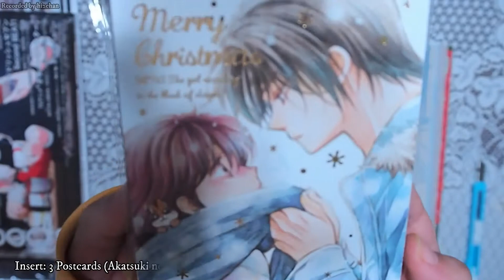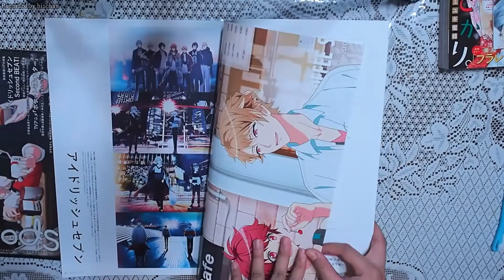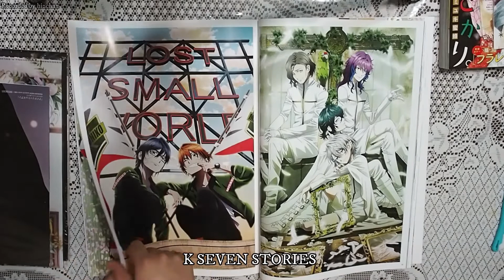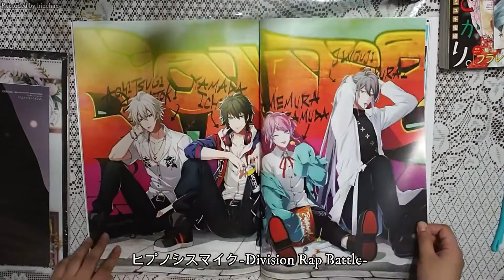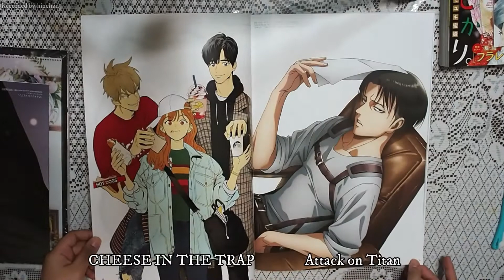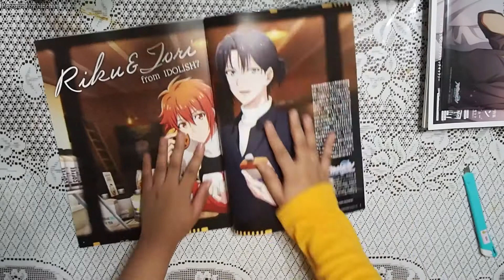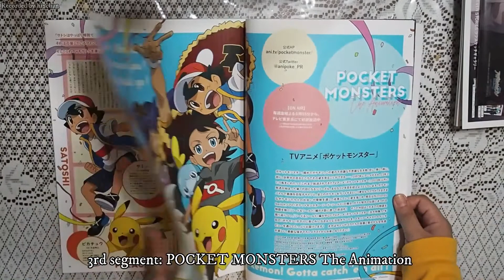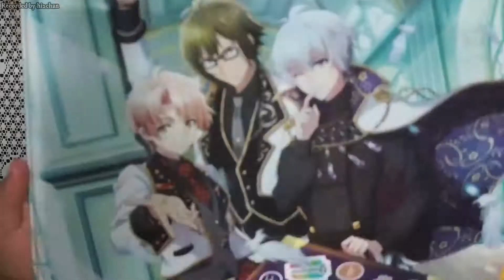Magazine (SPOON.Di Vol. 63&67, Hana To Yume)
Hello!
Here’s some magazines that my younger sister bought.

Anime found in the magazines-
BANANA FISH
K SEVEN STORIES
HYPNOSISMIC -Division Rap Battle-
Free! -Dive to the Future-
BUNGO STRAY DOGS DEAD APPLE
B-PROJECT ~ Zeccho * Emotion ~
Utano Princesama Maji LOVE Kingdom
Promare
Fate Grand Order ~ Absolute Demonic Front Babylonia ~
Sarazanmai
OSOMATSUSAN THE MOVIE
TSURUNE ~ Kazemai High School Japanese Archery Club ~
KING OF PRISM ~ Shiny Seven Stars ~
Star-myu
THE CASE FILES OF JEWELER RICHARD
HOSHIAI NO SORA
PROMISE OF WIZARD

Music credits-
Chords of Harmony- Aakash Gandhi, She No Dull Beat- Nana Kwabena & Hologram- Bobby Richards

Editing software: Filmora Version 9.